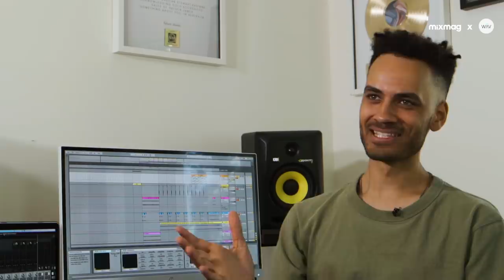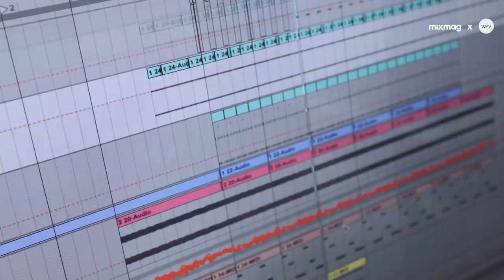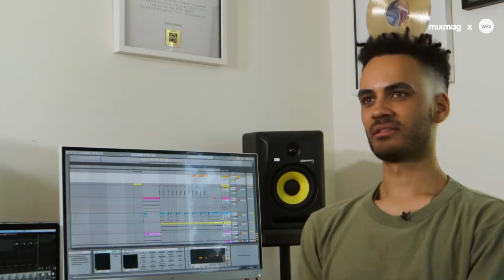CASSIAN Is Australia's Next Dance Music Star | MAGNIFIED: Meet The Team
WAV and Mixmag present the MAGNIFIED ARTIST SERIES.

The series will shine a light on 10 handpicked artists – including forward-thinking producers, entrancing live performers and captivating DJs – who are about to take the leap into the big league.

Meet CASSIAN - an LA-based Australian artist who has been taken under Rufus Du Sol's wing as the scene's next rising talent. After touring with the group, Cassian became the first artist to release on Du Sol's Rose Avenue imprint.

Other MAGNIFIED artists include Cassian, Daktyl, Durante, Baltra, JackLNDN, Jerry Folk, Justin Cudmore, J. Worra, Octo Octa and Qrion.